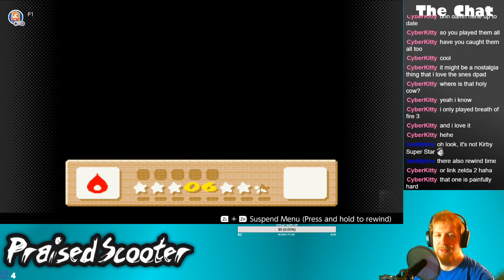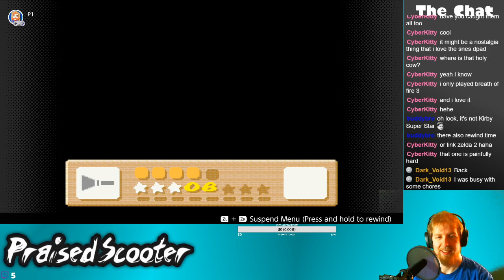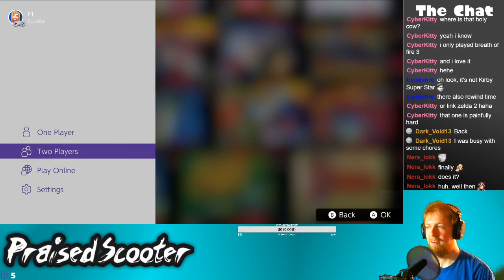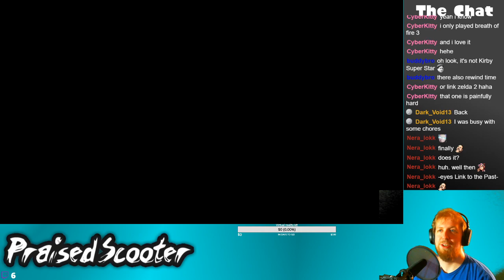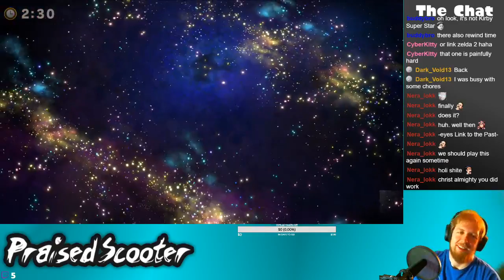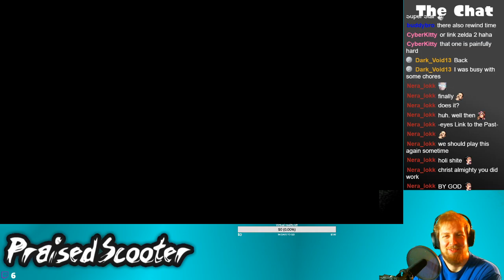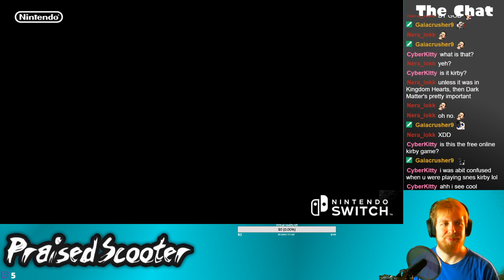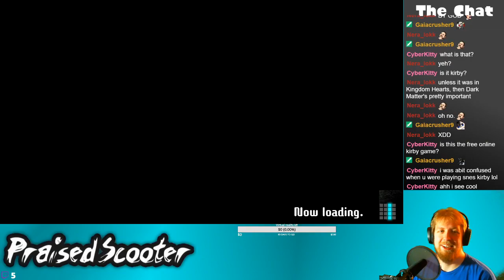Testing the Switch Snes Controller - 9/28/2019